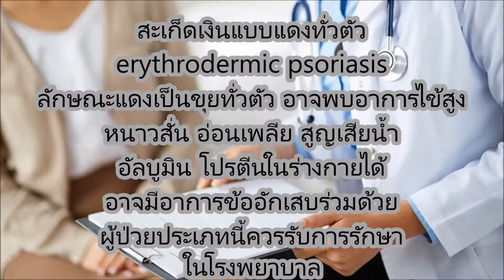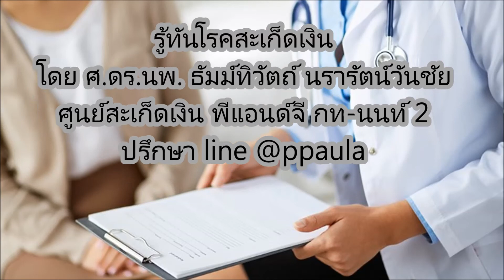สะเก็ดเงินผื่นแดงทั่วตัว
รู้ทันโรคสะเก็ดเงิน สะเก็ดงินแบบผื่นแดงทั่วตัว
ศูนย์สะเก็ดเงิน พีแอนด์จี กท-นนท์ 2
ปรึกษา line @ppaula
ศูนย์ผิวหนังและความงาม พีพอลล่า
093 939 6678 ID Line  piti2497